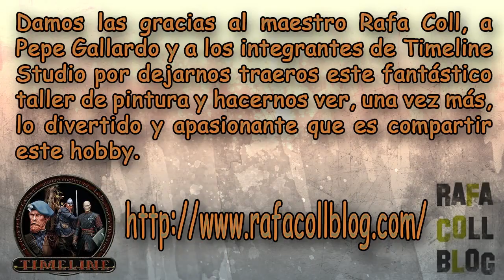TALLER PINTURA TUTORIAL COLOR POR RAFA COLL